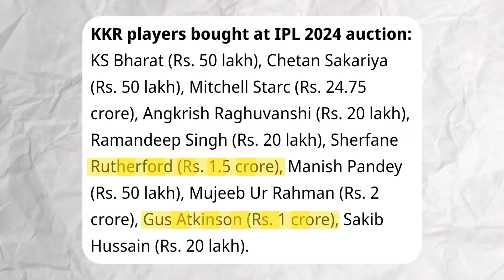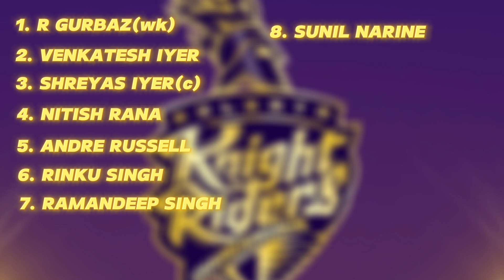KKR strongest PLAYING 11🔥Mitchell Starc🤩|| IPL 2024✅||Crick with Jatin